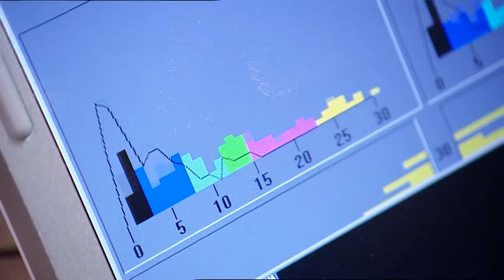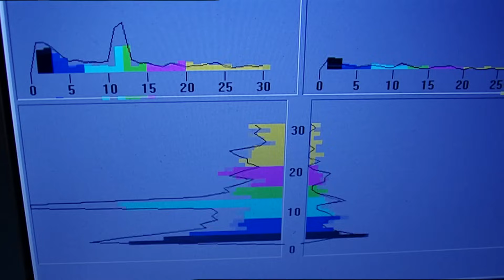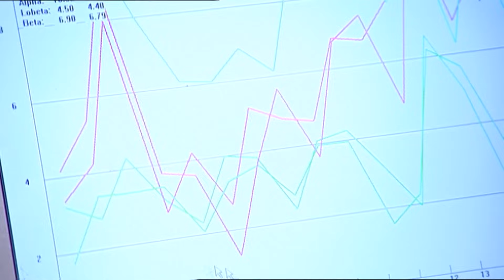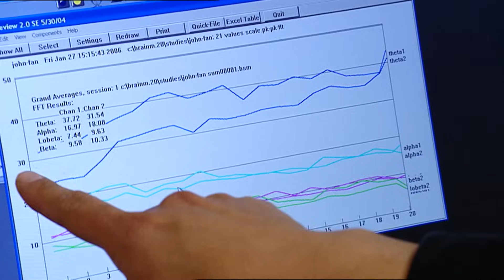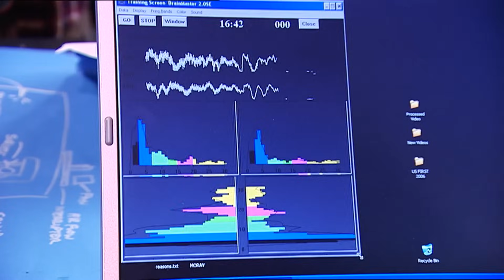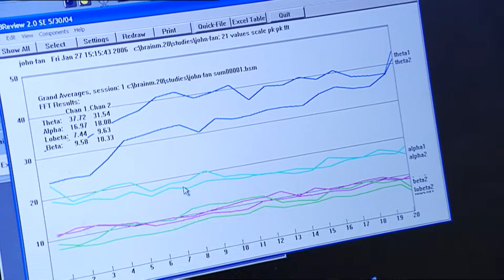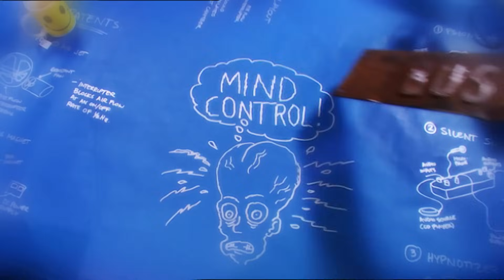Can Online Mind-Control Devices Really Influence People? | MythBusters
The MythBusters put strange “mind-control” gadgets to the test, from psionic helmets and pulsed air to rotating magnets, silent sound, and electronic hypnosis. Most fail spectacularly, but a couple of methods show just enough effect to keep things plausible.